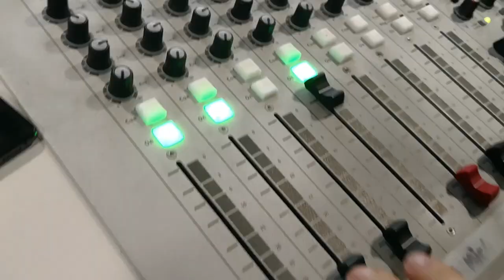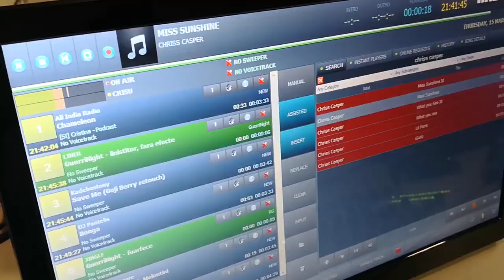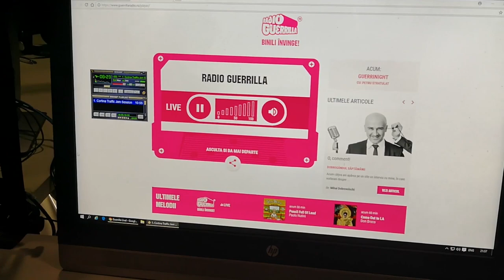Chriss Casper la GuerriNight, ultima editie cu Petru Stratulat TBT - CasperZone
A trecut ceva vreme, acum Petru Stratulat este full on la radio EuropaFm, iar noi nu mai auzim GuerriNight, decat pe podcast, insa nu putem ignora acest episod pierdut prin hard-ul meu, unul foarte sincer si destul de direct, luat acum ceva vreme, nu foarte multa, dar ...
Mi-a facut mare placere sa dau acest interviu, LIVE on AIR cu Petru, nu conteaza unde, ce si cum!